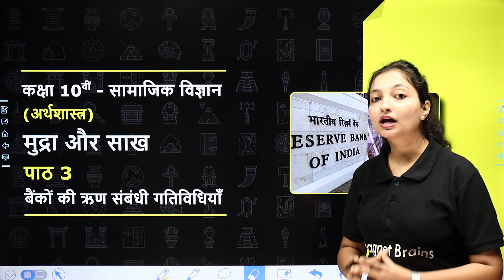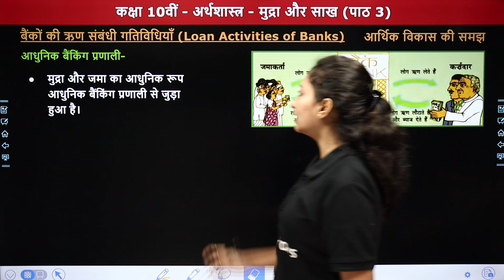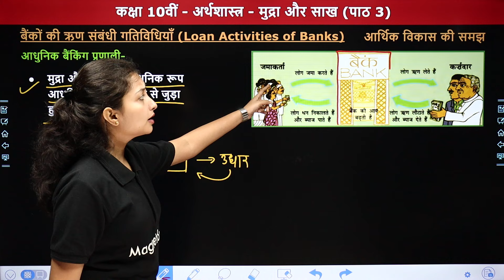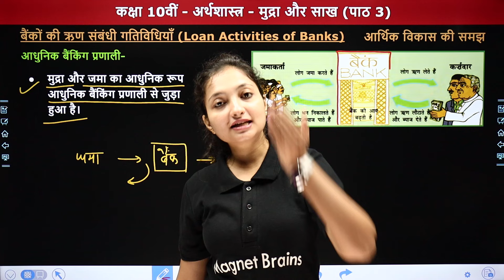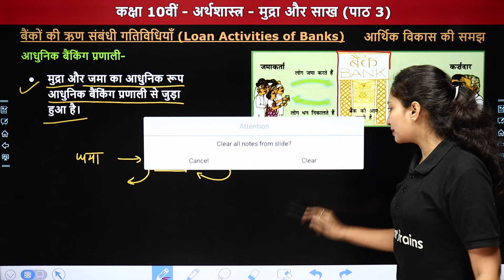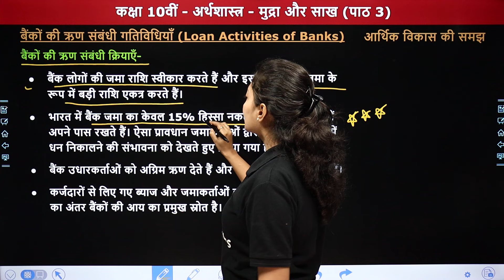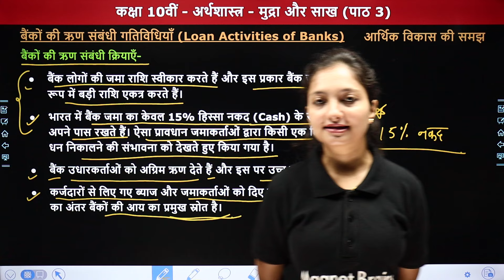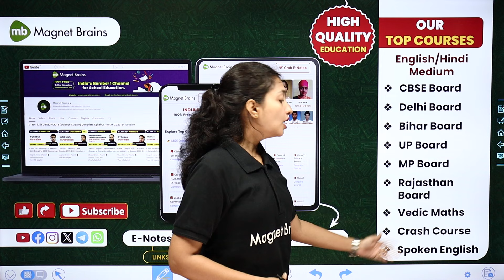बैंको की ऋृण संबंधी गतिविधियाँ - मुद्रा और साख (Mudra Aur Saakh) | Class 10 Economics Chapter 3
✔️ Class: 10th
✔️ Subject: Social Science (Economics) / सामाजिक विज्ञान (अर्थशास्त्र)
✔️ Chapter Name: Currency and Credit /मुद्रा और साख (Chapter 3)
✔️ Topic Name: Loan Activities of Banks/बैंको की ऋृण संबंधी गतिविधियाँ
✔️ Topics Covered In This Video (By Sanchita Ma'am): इस वीडियो में संचिता मैम कक्षा 10वीं "सामाजिक विज्ञान (इतिहास) " के अध्याय "Currency and Credit /मुद्रा और साख" के "Loan Activities of Banks/बैंको की ऋृण संबंधी गतिविधियाँ" डियो विद्यार्थियों को उनके विषय सामाजिक विज्ञान में बेहतर परिणाम प्राप्त करने में मदद करेगा।
00:00:01 Topic Overview
00:01:46 आधुनिक बैंकिंग प्रणाली
00:05:45 बैंकों की ऋण संबंधी क्रियाएँ
00:09:15 Website Overview

loan activities of banks class 10
class 10 economics loan activities
banking and credit class 10 chapter 3
mudra aur saakh class 10 economics
ncert economics chapter 3
economics loan activities class 10
banking sector class 10 economics
मुद्रा और बैंकिंग in hindi